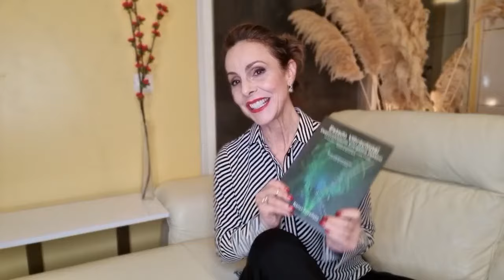Ouça o que tenho a dizer sobre o Estado Vibracional e a OLVE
🔴 LIVRO “Estado Vibracional: Desenvolvimento Energético Pessoal”

🔴 CURSO ONLINE do passo a passo da OLVE: “Amplie seu Poder Energético”